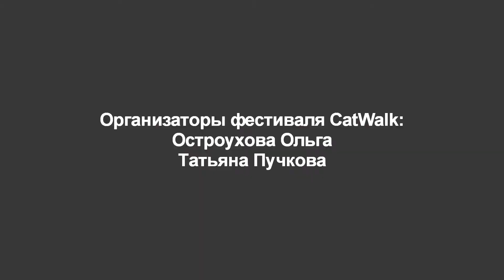CatWalk V - Марина Коробейникова, воздушное кольцо\aerial hoop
CatWalk Dance Festival V, part I